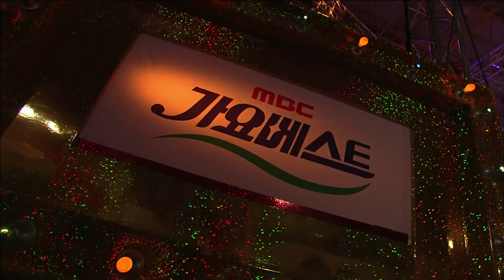MBC가요베스트242회#13 이용 - 사랑 행복 그리고 이별 (1절)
[MBC가요베스트] 242회 (여수 진남체육관/2011)
*출연: 현숙, 추가열, 류기진, 우연이, 민지, 명진, 이용, 임창제(베스트스페셜-♬하얀 나바, 작은새, 사랑의 진실)
*좋은친구 여수MBC Music+(K-pop&Trot) 유튜브채널^^